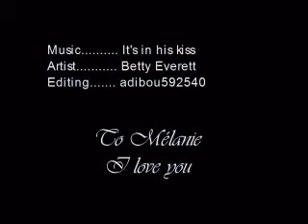Mélanie's boys (cute boys)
une sélection de beau gars pour ma soeur
a selection of beautiful boys for ma sister